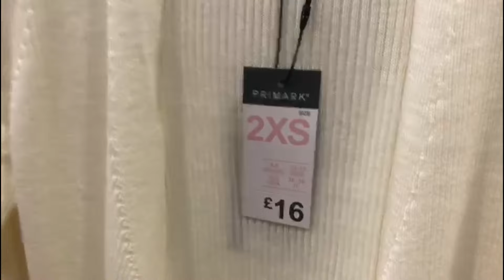Deichmann& Primark UK | Biggest Summer Sale!!! Buy One Get One Half Price!!!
Deichmann UK | Biggest Summer Sale!!! Buy One Get One Half Price!!!